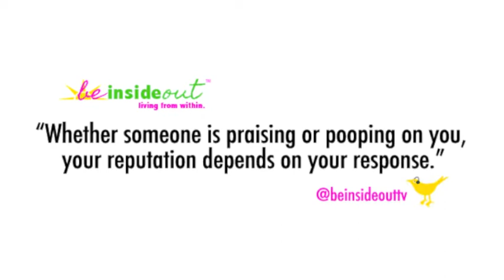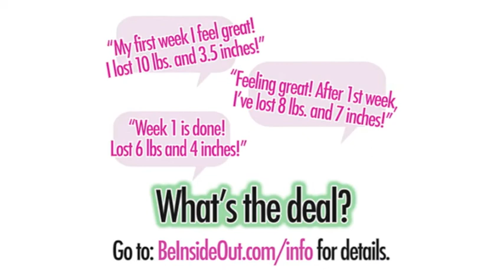#6 How To Be Humble and Confident in 3 Easy Steps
In the world we live in image seems to be everything. People who are front and center, whether its on TV, in print, or online oftentimes get a backlash for their displays of confidence.

If that makes you feel funny and keeps you reserved when it comes to promoting yourself, this message is just for you. It will answer the question of how to toot your horn and self promote without coming across as arrogant or a jerk-face.

I upload new videos to better yourself every Wednesday morning!